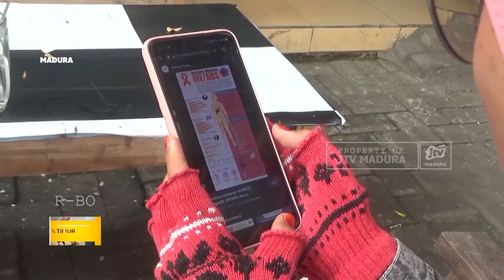Miris, Awal 2023 KAPD Setiap Hari Temukan Penderita HIV Baru